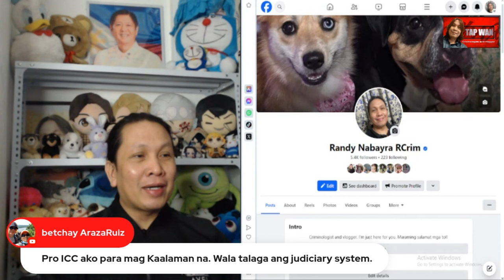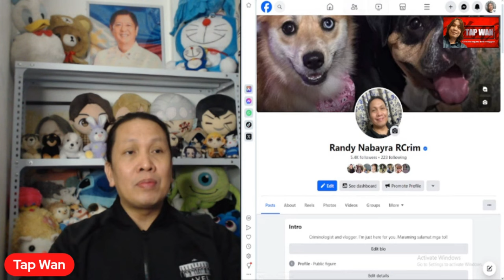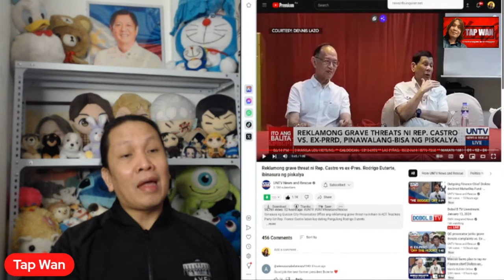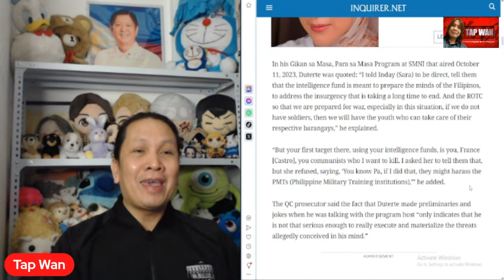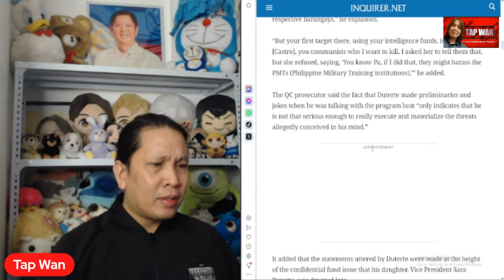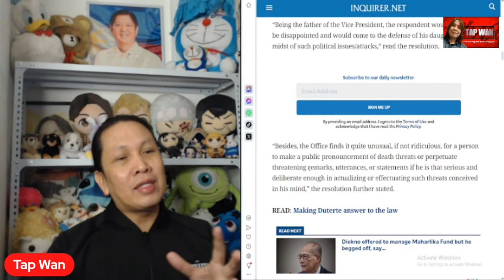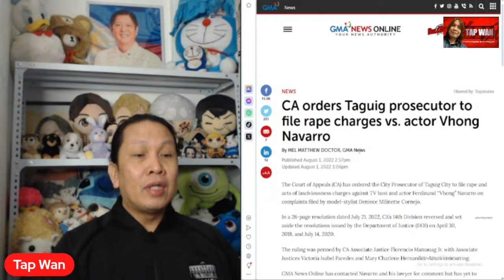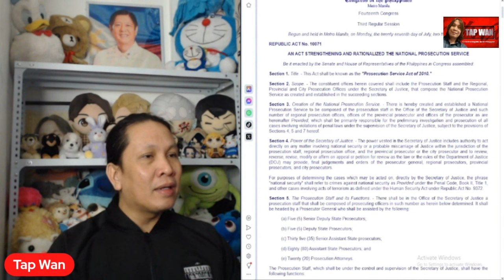Bakit nabasura ang reklamo kay RODRIGO DUTERTE? Dapat na bang pumasok ang ICC?